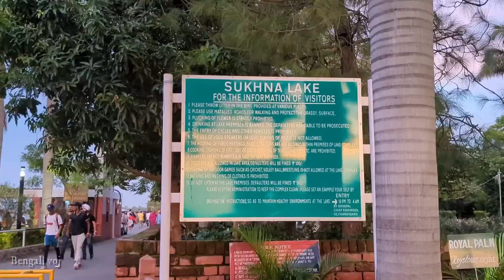Our short trip sukna lake...রবিবারের বিকাল আড্ডা মজায় কাটালাম